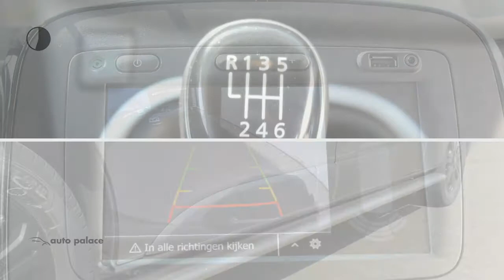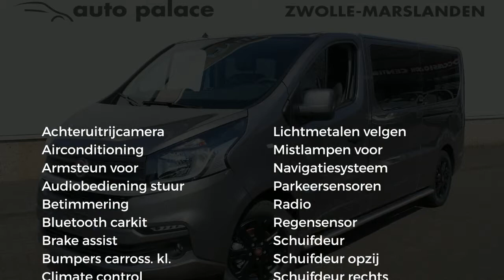Fiat Talento DUBBEL CABINE PRO LINE L2H1 170pk. |2x ZIJSCHUIFDEUR |CLIMATE CONTROL |APPLE CARPLAY |L